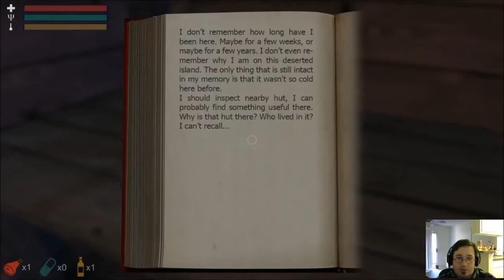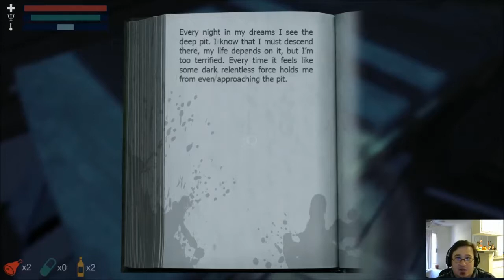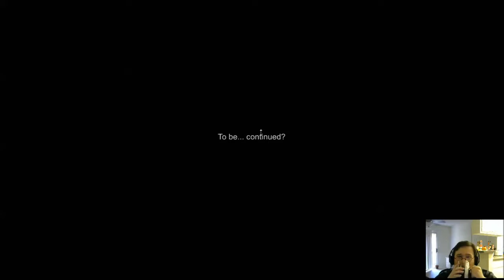Indie Brew: Hypothermia and Leinenkugel SnowDrift Vanilla Porter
Today on Indie Brew we're looking Exploration/Horror Game Hypothermia and another of Leinenkugal's beers in the form of Snowdift Vanilla Porter.